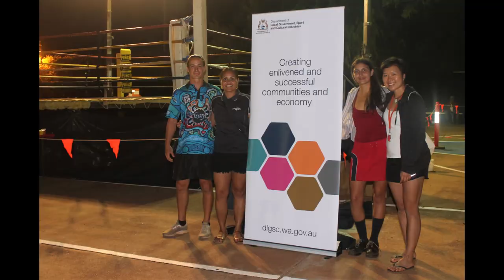Broome PCYC Fight Night - NAIDOC 2019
On 6 July 2019 Broome PCYC hosted a NAIDOC Fight Night. Broome based Stingers took on boxers from the Kimberley and Pilbara 🥊